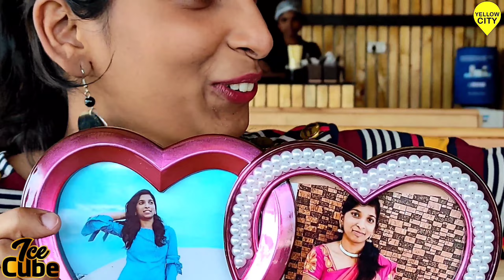BIRTHDAY SURPRISE🎉//BEST FRIENDS // KEERTHI // REVATHI //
“A friend is one of the best things you can be and the greatest things you can have.”

Keerthi surprises her friend Revathi on her birthday🎂🎁

These beautiful moments were captured

~keerthi
~Revathi

✓Ad making
✓Promotion video
✓Surprise events